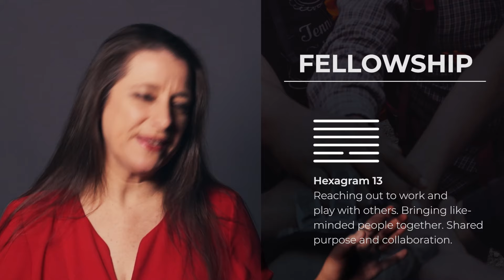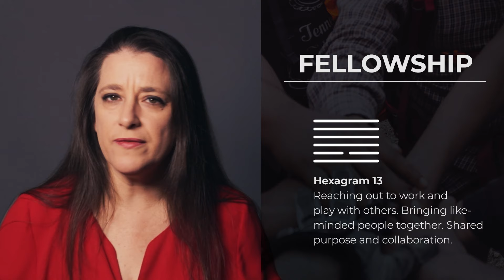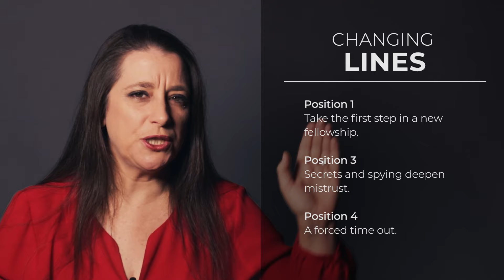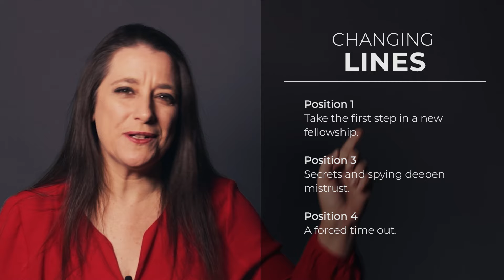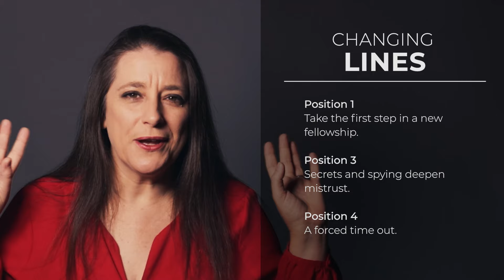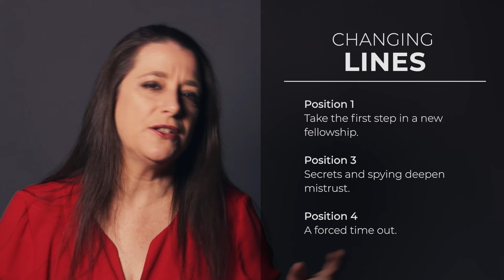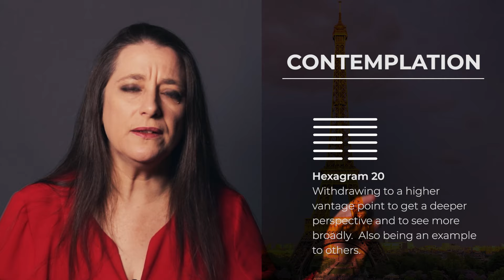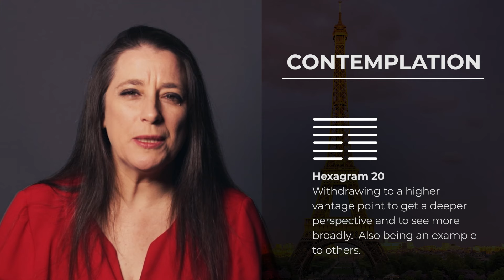Working With Others // Weekly I Ching 8-14 Apr 2024 // Hexagram 13 & 20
This week the I Ching tunes us into how we work and live with others, and the fellowships we share in. There are quite a few issues to deal with this week as we are challenged to get an elevated perspective and improve our associations. Watch this episode to learn more.

⏱️TIMESTAMPS

0:00 Intro
0:51 Last week's recap
2:20 Hexagram 13 Fellowship
4:41 Hexagram 13 Fellowship, Changing Line 1
6:53 Hexagram 13 Fellowship, Changing Line 3
10:27 Hexagram 13 Fellowship, Changing Line 4
13:08 Hexagram 20 Contemplation

☕TECH SPECS

Main or Present Hexagram - Hexagram 13 Fellowship
Changing Lines - 1st, 3rd and 4th Positions
Outcome Hexagram - Hexagram 20 Contemplation